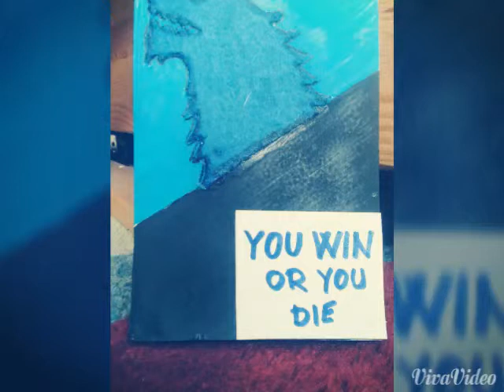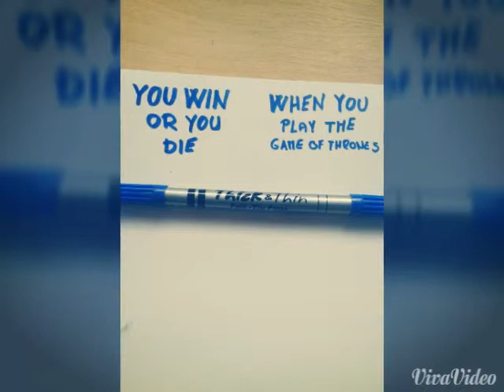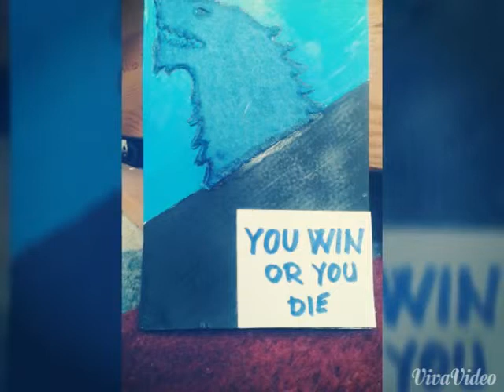The Game of Thrones block "Photo DIY" |ARTSIS- Ell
You win or you die when you play The Game of Thrones ! ♥